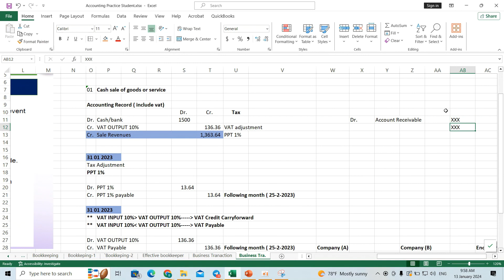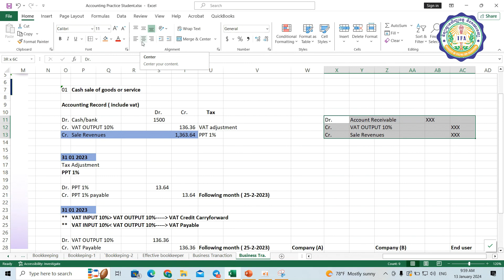Ban Sethy - Sale credit record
ការកត់ត្រាការលក់ជំពាក់ 📝
ដោយសាស្រ្តាចារ្យ៖ បាន សិទ្ធី

ចាប់ជំនាញគណនេយ្យពន្ធ ឬចង់ចេះប្រើប្រព័ន្ធ E-filling ច្បាស់លោកអ្នកអាចចុះឈ្មោះសិក្សាថ្នាក់ថ្មី!
☎️ 𝟬𝟭𝟱 𝟵𝟵𝟲 𝟭𝟬𝟴 / 𝟬𝟭𝟮 𝟮𝟯𝟴 𝟮𝟰𝟭